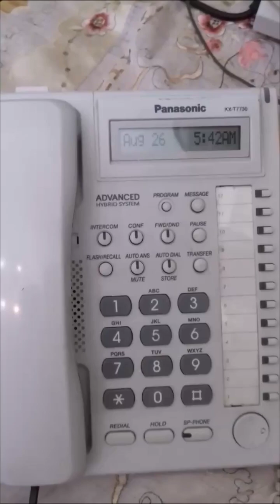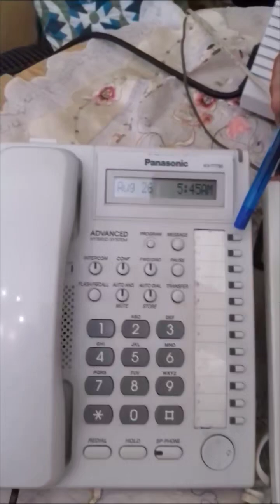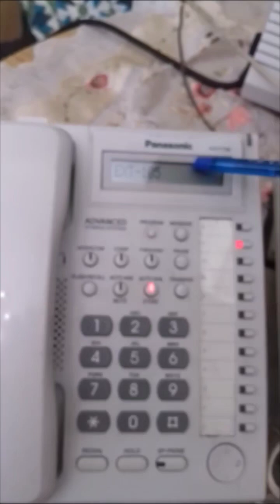تخصيص مفاتيح العده المميزه للطلب الداخلي والخارجي على السنترال باناسونيك - KX-TES 824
-Assigning the special tool keys for internal and external dialing on the Panasonic switchboard
-تخصيص مفاتيح العده المميزه للطلب الداخلي والخارجي على السنترال باناسونيك